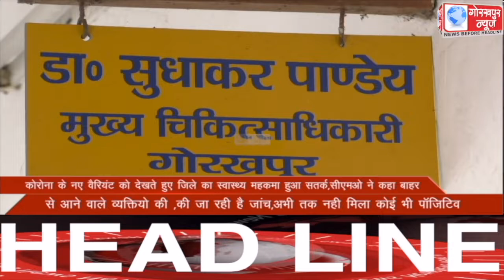GORAKHPUR NEWS Headlines 01-12-2021